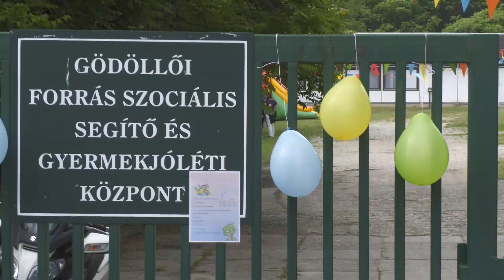A Gödöllői Roma Nemzetiségi Önkormányzattal közös családi nap a Forrásban